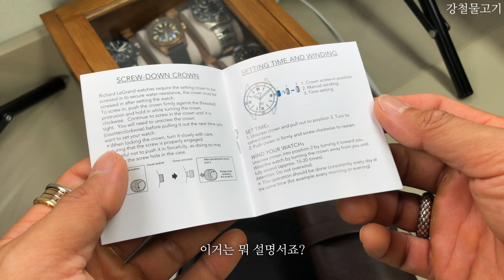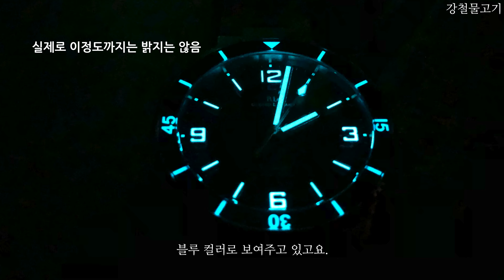완성도가 올라간 리처드 르그랑 오션페어 다이버 리뷰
과연 블랑팡 피프티 패덤즈 바티스카프 디자인과 오게마 피게 로얄 오크 디자인이 만나면? 제가 얼마 전에 리뷰했던 리처드 르그랑 오디세이아 마크 3 오션페어 모델에서 조금 더 업그레이드를 시키면서 후속작으로 만든 오션페어 모델인데요. 제작자 말로는 새로운 엔드링크와 브레이슬릿을 적용했다고 하고, 기존 다이얼 컬러는 단종을 시키고 3가지 새로운 컬러로 다시 만들어냈습니다.

그럼 영상으로 한 번 확인하도록 하시죠!